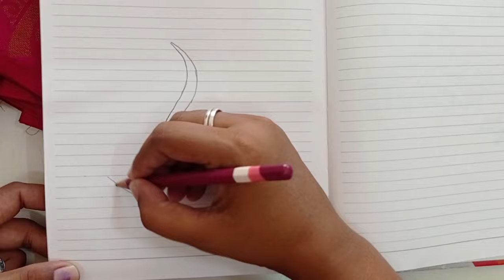ഒരേ പോലത്തെ design എങ്ങനെ create ചെയ്യാം//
ഒരേ പോലത്തെ design എങ്ങനെ create ചെയ്യാം// easy hand embroidery

Ladies and kids customisation and readymade kurtis available.